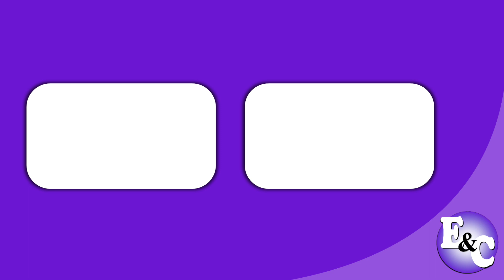CIF Limpiador + Alcohol (Perú 2021)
Comercial de Cif: Nuevo Cif Limpiador + Alcohol.
Cif limpiador desinfectante con alcohol.